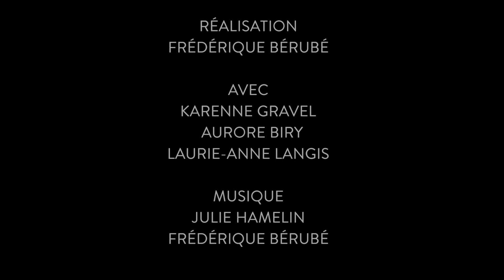Éloignement | Atelier vidéodanse 2015 - Circuit-Est centre chorégraphique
Vidéo réalisée dans le cadre de l'atelier de vidéodanse "Le montage chorégraphique" offert par Priscilla Guy et Katrina McPherson en septembre 2015 à Circuit-Est centre chorégraphique.

Video made during the videodance workshop "Choreographic Editing" offered by Priscilla Guy and Katrina McPherson in September 2015 at Circuit-Est centre chorégraphique.

Réalisation : Frédérique Bérubé
À l’image : Aurore Biry, Karenne Gravel et Laurie-Anne Langis